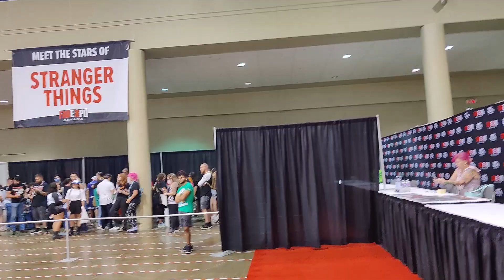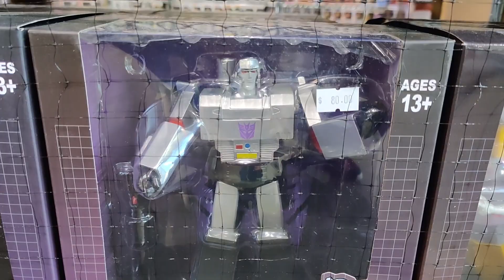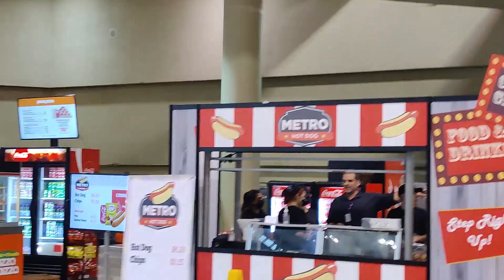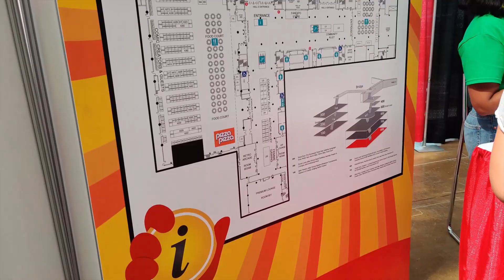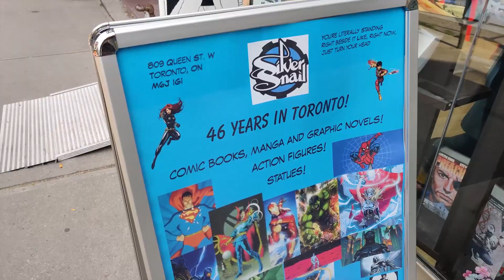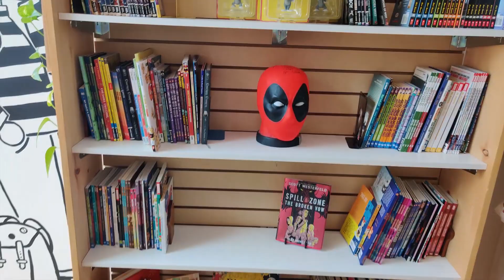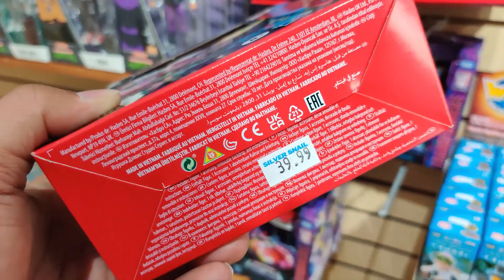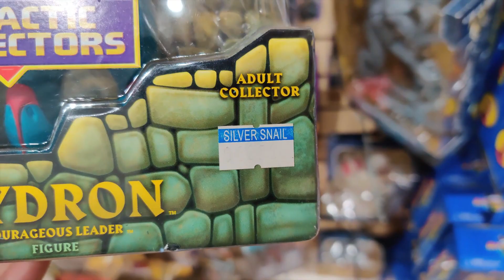Fan Expo Day 1 Exclusives - Toy Grail Hunt at Silver Snail Comics, Star Wars, MMPR - Mega Jay Retro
Mega Jay Retro Checks out Day 1 of Fan Expo downtown Toronto Ontario and finds the Fan Expo Exclusive Street Fighter Ryu Bobble Head Exclusive Figures, Funko Pop Fan Expo Exclusives, and Comic Book Cover Exclusives for Fan Expo. Jay takes a trip to The Silver Snail Historic Mecca of Comic Books in Downtown Toronto.  Jay Toy Hunts for one of his Toy Grails and finds Power Rangers Lighting Collection Mighty Morphin Blue Ranger Billy,  Masters of the Universe Classics, Avatar the Last Airbender Azula, Avatar Aang, and Sokka action figures, Star Wars the Black Series Kenobi Reva, Obi-Wan Kenobi, The 5th Brother Inquisitor, Star Wars the Vintage Collection The Clone Wars Mandalorian Commando and Transformers Studio 86 Arcee.

Join Mega Jay retro as he discusses the Pros and Cons of attending Geek Pop Culture Events, and why they are so popular and continue to attract thousands of people each year.

Jay also share his plans to exhibit at some local conventions in the Greater Toronto Area.  If you live in the GTA and attend any of the Cons Jay Mentions you might be able to meet Jay in person this year!